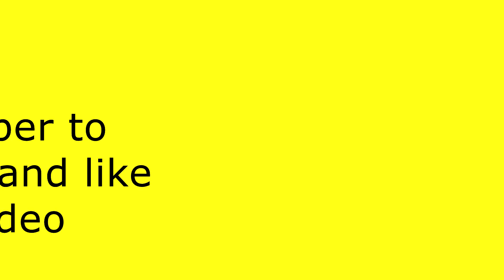Success secrets - Learn how to tell people no - Scott Sylvan Bell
One of the best secrets successful people have is how they control and utilize their schedule. You must learn how to increase productivity and deal with time management strategies that work. Many times other people is interrupt pre set plans and stop performance on a project. Being able to tell people no stops interruptions over time and conditions others to not ask anymore or to put the plans in the schedule. You must understand the value of your time.

This video was filmed at Chuns Reef on the North Shore of Oahu April 26th, 2015